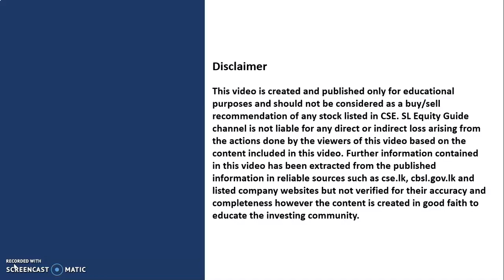SL Equity Guide 008 - The Cycle of Market Emotions works @ CSE in full scale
The cycle of market emotions is running in full scale @ CSE. Understand where are we now and take decisions from brain rather than from heart.

Share market | Stock market | Colombo | Investor behavior